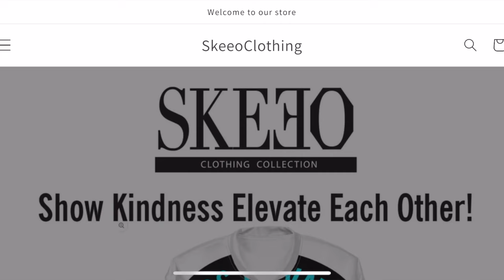Uncle Luke Wants A Check & His Proper Respect For Ushering In "Sl*t" Rap!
Grab You Skeeo Clothing Gear In the link ⬇️
Skeeoclothing.com

Viral_HipHopNEws